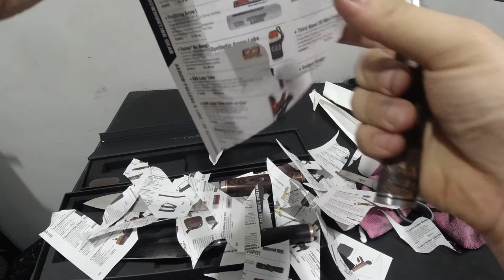Miyabi Ménage à Trois | Super Sharp Kitchen Knives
Q - What's better than having 2 Miyabi knives?
A - 3 Miyabi knives

Miyabi's are notoriously capable of getting to a hair-splitting sharpness with the right stones and processes.

The steels we are working with here are MC66 (ZDP189), SG2, and CMV60 (VG10). They were all a delight to sharpen, and the results were extremely satisfactory.

Stones and stropping emulsions used are from Jende Industries